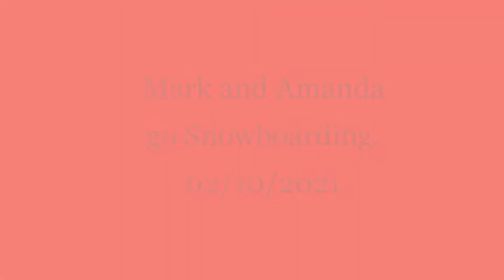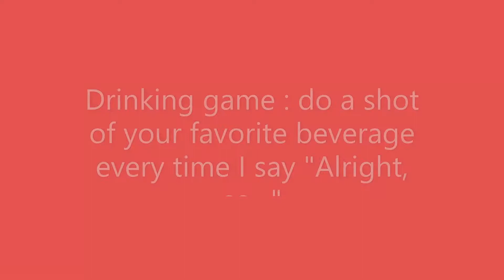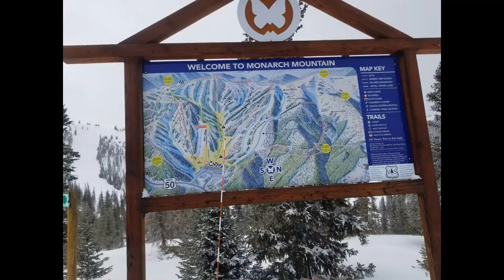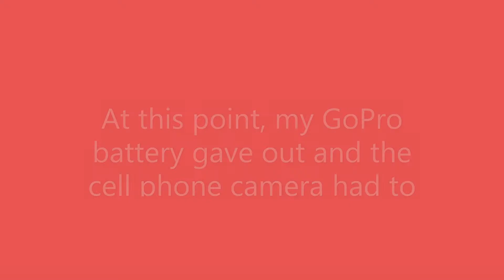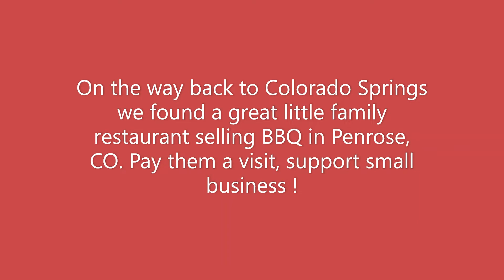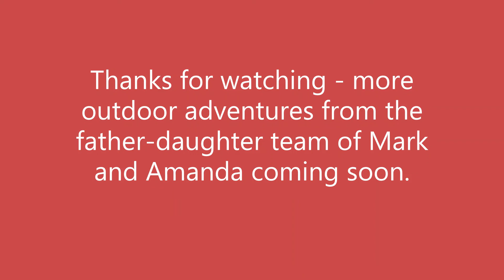A Day at Monarch Mtn.